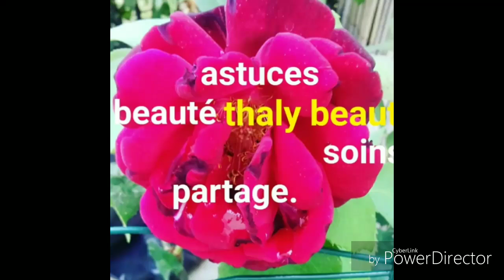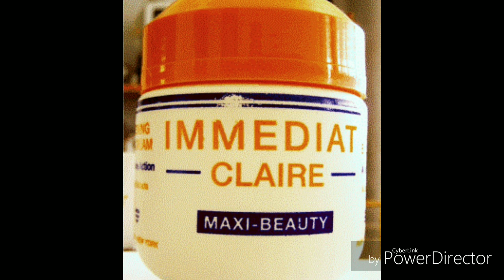Immédiat clair avis